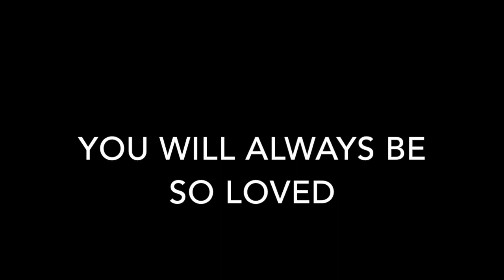In Memory of Dane Leclair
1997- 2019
edited by Anna Doerr